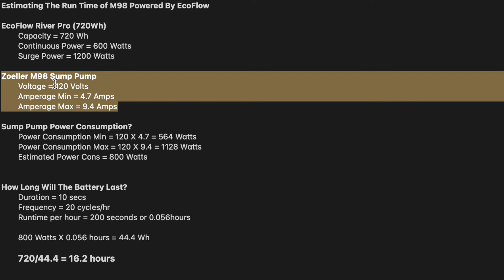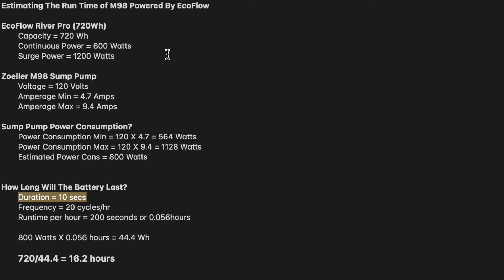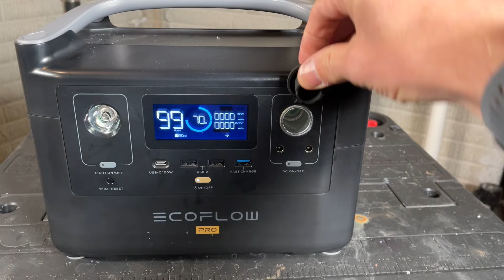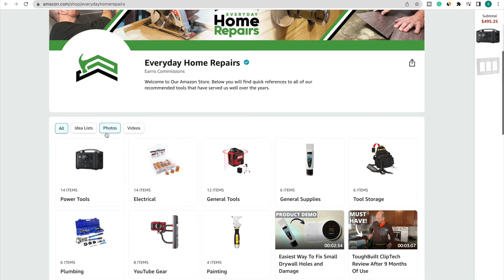Energía a Una Bomba De Sumidero - Estación De Energía Portátil Ecoflow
Ecoflow River Pro
He estado interesado en adquirir una estación de energía portátil durante un tiempo, para usar en proyectos de rehabilitación y viajes de acampar. Finalmente, decidí dar el paso y compré recientemente el Ecoflow River Pro, también para usarlo como respaldo de batería para mi bomba de sumidero en caso de que se corte la electricidad cuando estoy de vacaciones. Te guiaré a través de mis hallazgos y te informaré cuánto dura la batería para ver si este Ecoflow River Pro podría adaptarse a tu caso de uso.

Todas mis herramientas favoritas

Capítulos
0:00 Introducción
1:21 Cálculo de las necesidades de energía y duración de la batería
5:23 Características del Ecoflow River Pro
8:26 Resultados de las pruebas y cuánto dura la batería
10:22 Impresión inicial y ¿Recomendaría el Ecoflow River Pro?